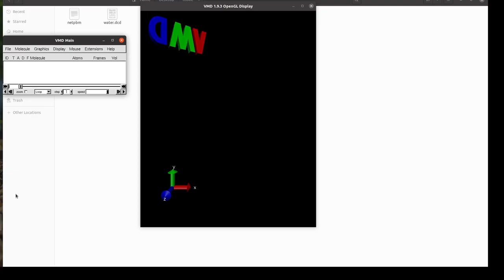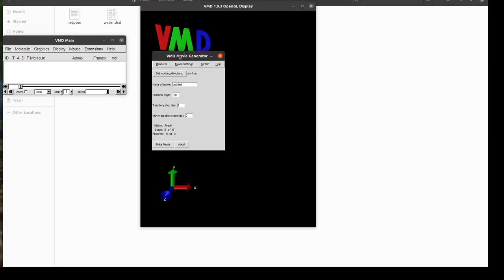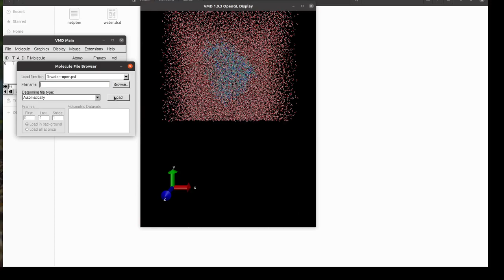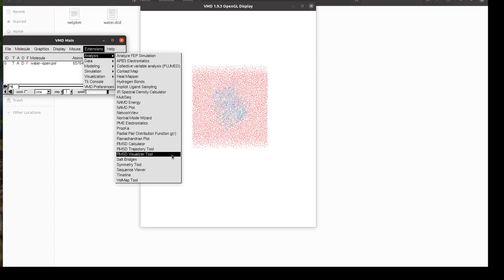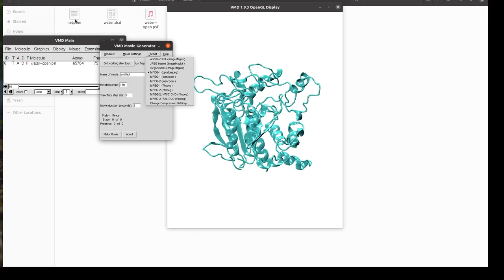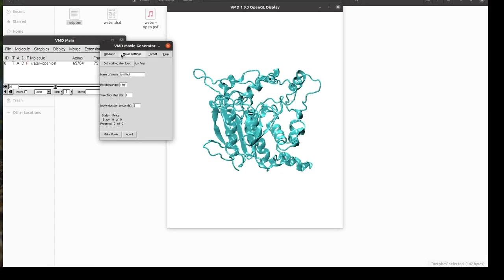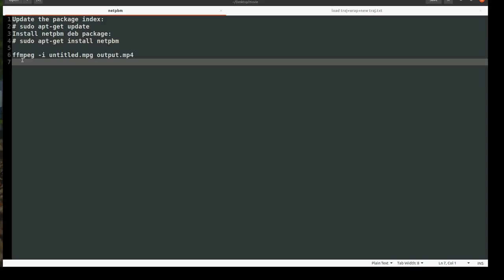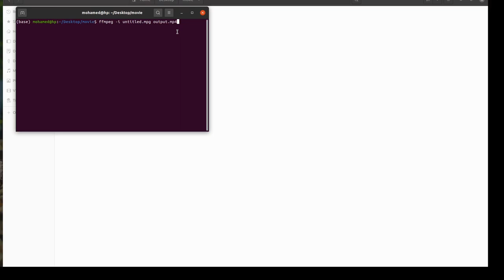Movie Making from molecular dynamics simulation with VMD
This video explain who to use VMD movie maker.
This plugin provides a complete solution for creating several simple rotation and trajectory movies for presentations and science discussions. The plugin automatically handles everything from initial rendering of the movie frames, conversion of the image file formats, image smoothing, image rescaling, text labelling, and final compression and encoding of the images as an Animated GIF, AVI, MPEG, or Quicktime movie.